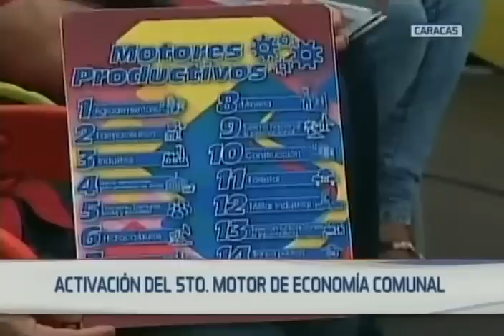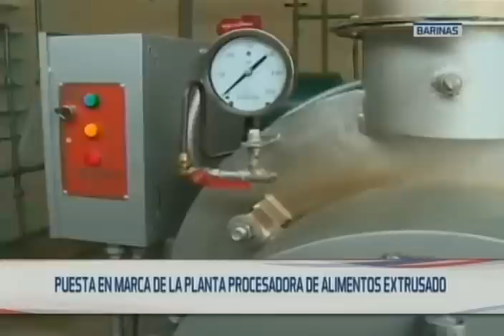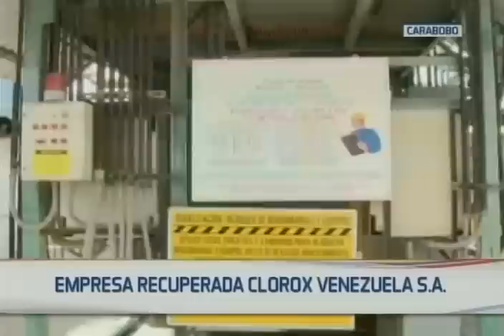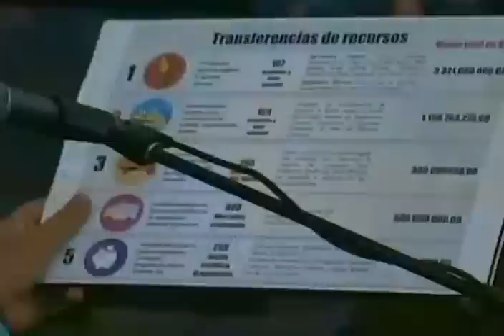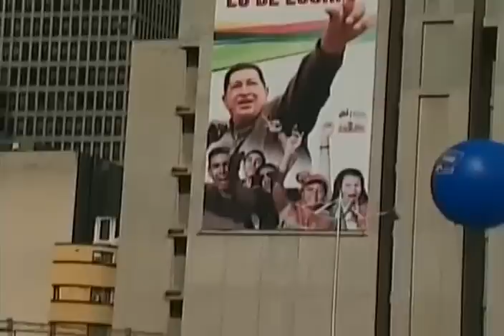Maduro en la plaza Diego Ibarra con el Quinto Motor de Economía Comunal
14 de mayo de 2016, Caracas. Acto completo.